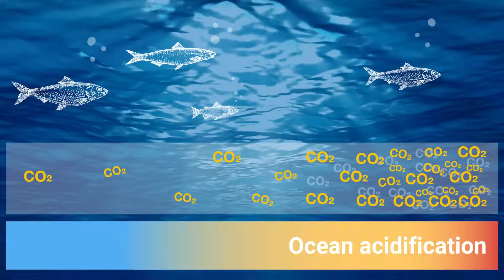Top 10 Extreme Climate Events And What They Mean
🌪️🔥 Dive into the eye of the storm with our latest video, Top 10 Extreme Climate Events And What They Mean! 🌊🌞 Discover the most jaw-dropping and record-breaking climate phenomena from around the globe. From scorching heatwaves to devastating hurricanes, these events are not just awe-inspiring—they're crucial indicators of our planet's health. 🌍💡 Our expert analysis unpacks the science behind these events, offering insights into how they're reshaping our world. 📈🌐 Whether you're a climate enthusiast or just curious about the world's wildest weather, this video is a must-watch!

Time Codes:
0:00- Intro
0:14- Ocean Acidification
1:32- A Year Without Summer
2:46- Wildfires
4:10- Flash Floods
5:22- Droughts
6:25- Red Rain
7:17- Tornadoes
8:35- The Little Ice Age
10:03- Haboob
11:19- The Australian Hailstorm